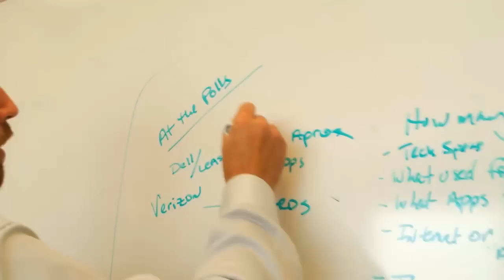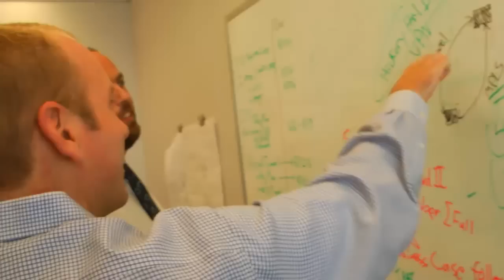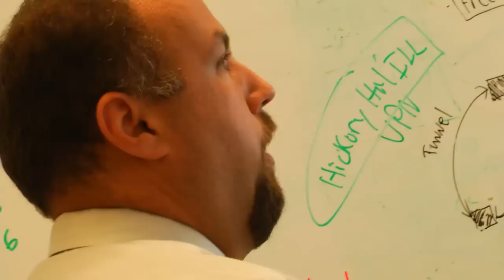Information Technology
Kevin Ortell, Deputy Chief Information Officer for Consolidated City of Indianapolis and Marion County, discusses his background in technology, and how he manages the day-to-day information technology needs of the city.